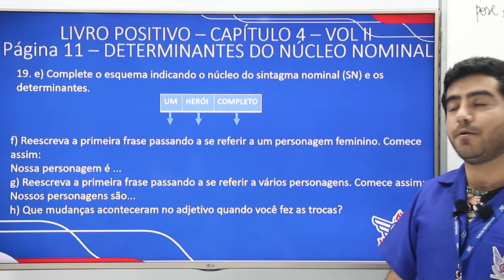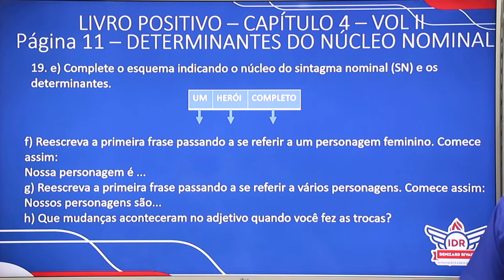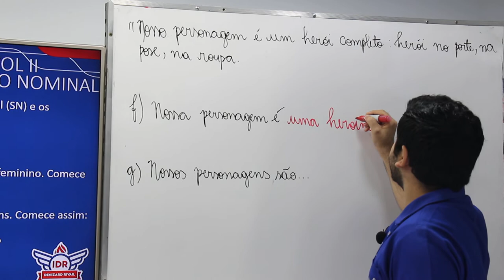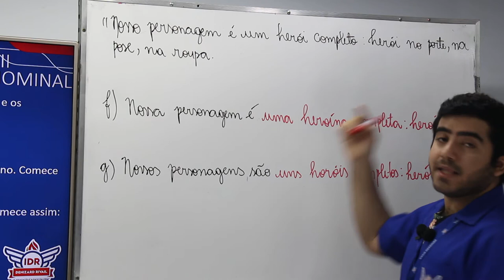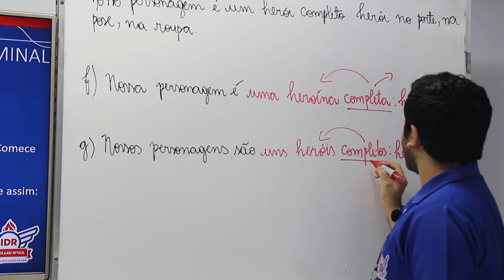WEB AULA 5 - L. Portuguesa - 6° ANO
Livro Positivo - Capítulo 04 - Volume 2 Página 11 - determinastes do núcleo nominal.